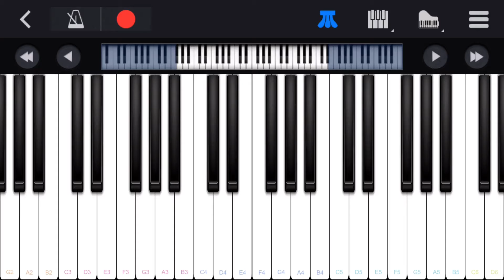猫踏んじゃった弾いてみた